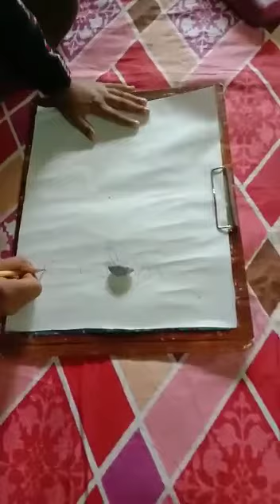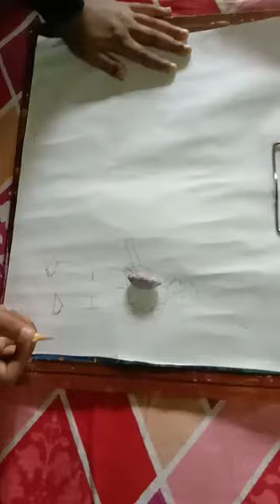Suryasnan International Level Online Sit & Draw Competition 2020 2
“Suryasnan - International Level Online Sit & Draw Competition – 2020”

Organised by
Office of The Directorate of SURYASNAN AN ACADEMY OF FINE ART & CRAFT – H.O- SURYAMUKHI BHAWAN – HINDMOTOR HOOGHLY india
• SURYASNAN National Level All India Cultural Competition News – Network